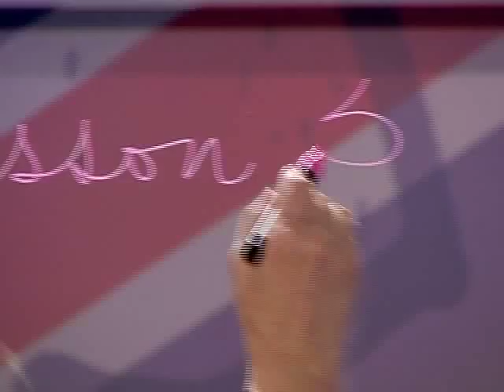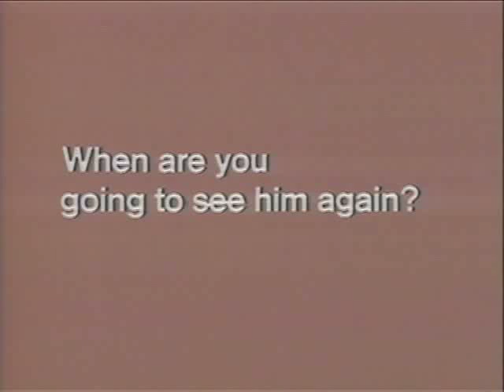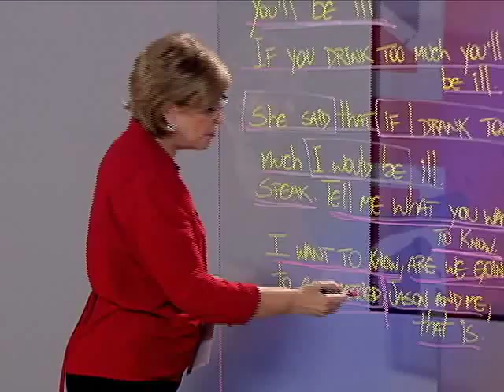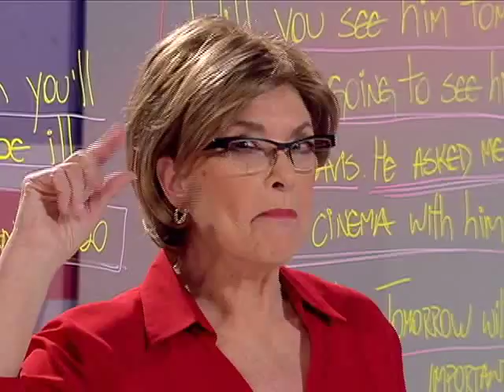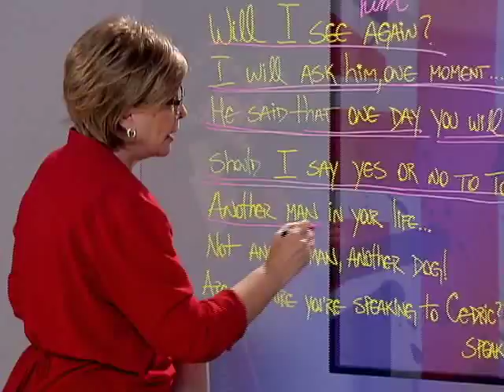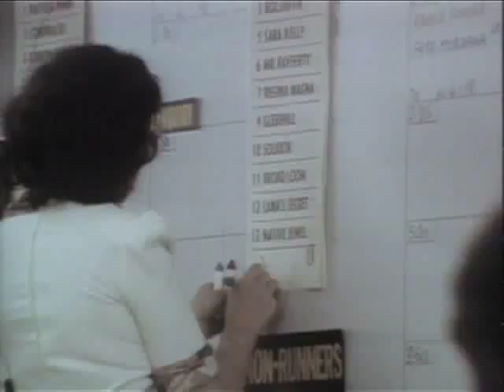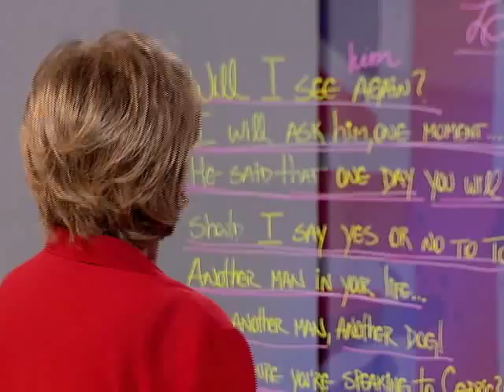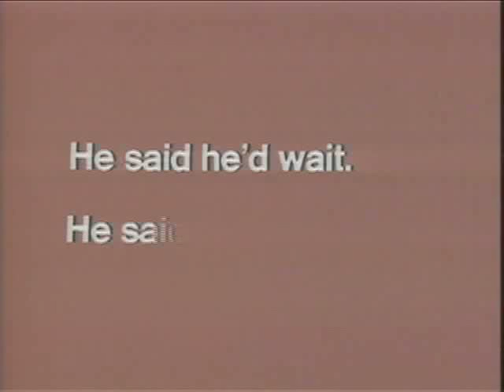Follow Me com Marisa Leite de Barros - Lesson 50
A professora Marisa Leite de Barros, conhecida pelo programa Inglês com Música, sucesso no ensino da Língua Inglesa na Tevê Brasileira, apresenta agora Follow Me, um clássico da britânica BBC. Nesta lição, Marisa Leite de Barros ensina sobre a frase Will I see him again? e o que são Bookmakers.